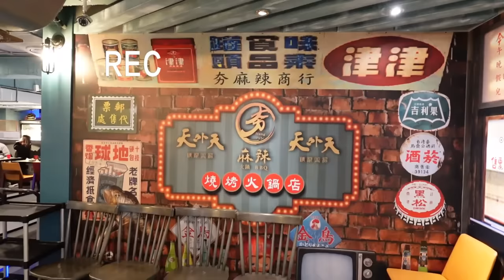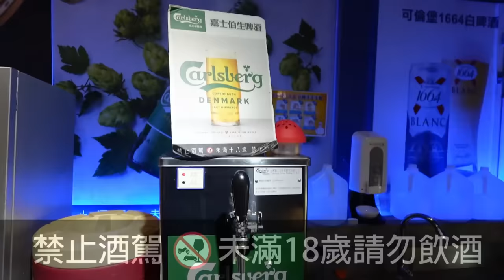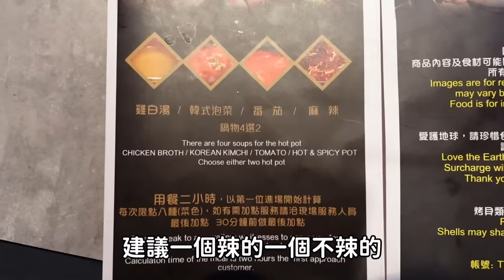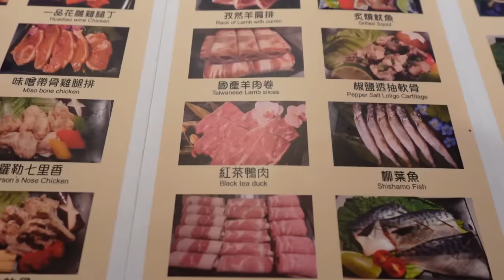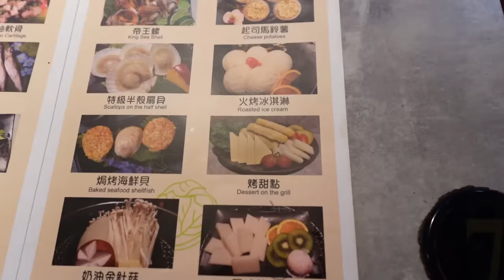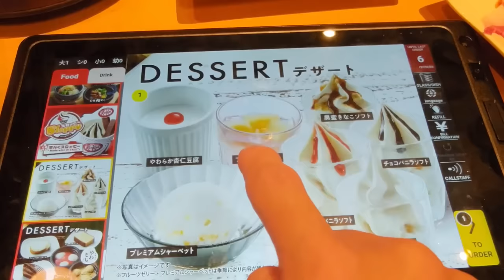情懷麻辣鍋&燒烤吃到飽！牛排&新鮮海鮮&進口酒水｜台北美食｜西門町餐廳｜大蝦｜天外天｜日式燒烤｜1664白啤酒｜一個人也可以吃｜大食い bigeater｜大胃王養成中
台北市萬華區昆明街76號2樓